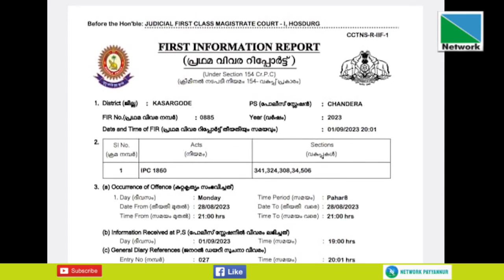തൃക്കരിപ്പൂരില്‍ മാധ്യമ പ്രവര്‍ത്തകനെ റോഡില്‍ തടഞ്ഞ് നിര്‍ത്തി ആക്രമിച്ചു